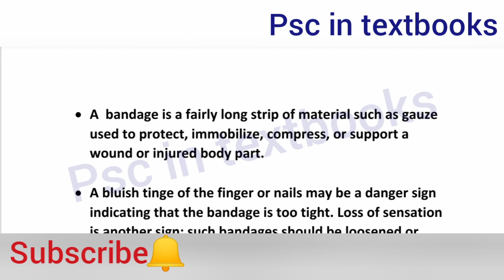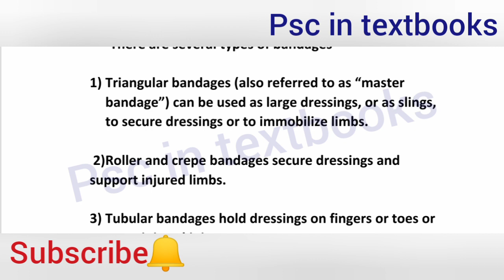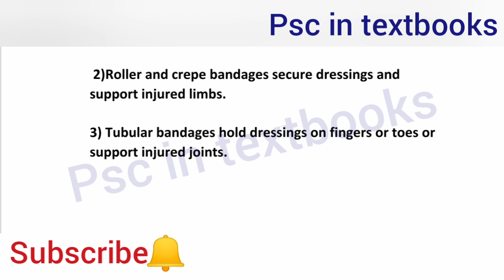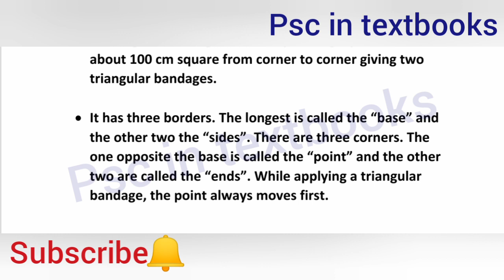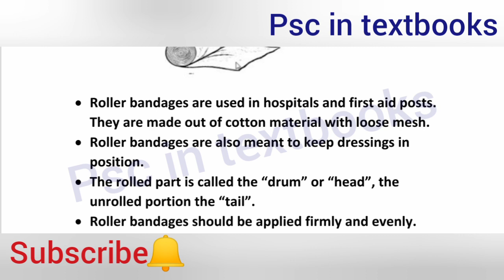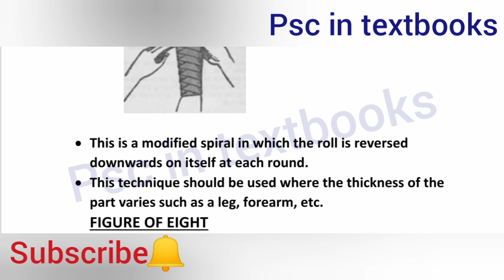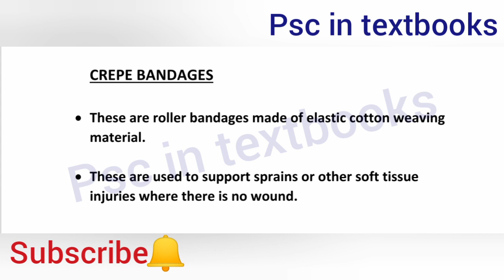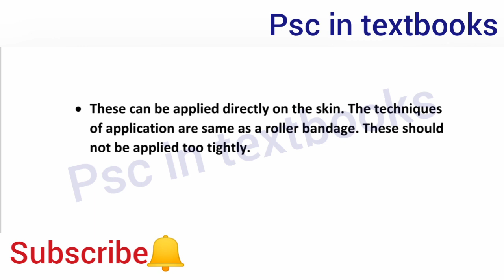Fireman ||Firstaid ||Bandages ||Class 9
Explain the types of bandages for keralapsc fireman exam.